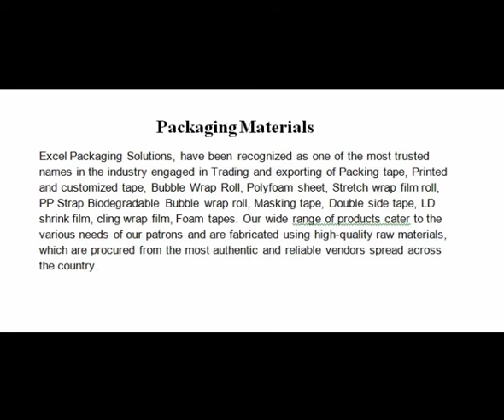Best Packaging Materials Suppliers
Excel Packaging Solutions, have been recognized as one of the most trusted names in the industry engaged in Trading and exporting of Packing tape, Printed and customized tape, Bubble Wrap Roll, Polyfoam sheet, Stretch wrap film roll, PP Strap Biodegradable Bubble wrap roll, Masking tape, Double side tape, LD shrink film, cling wrap film, Foam tapes. Our wide range of products cater to the various needs of our patrons and are fabricated using high-quality raw materials, which are procured from the most authentic and reliable vendors spread across the country. Our range of products is made available to the clients in different specifications to meet their varied requirements. We can also provide these products as per the exact details provided by the clients. Besides, our range of tapes is highly demanded in the market for its durable standards, lightweight and strong adhesive strength. Our offering is widely acknowledged for its durability, excellent functioning, and supreme quality.

Excel Packaging Solutions

LM Paily Road, Vyttila
Cochin - 682019

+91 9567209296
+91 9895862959